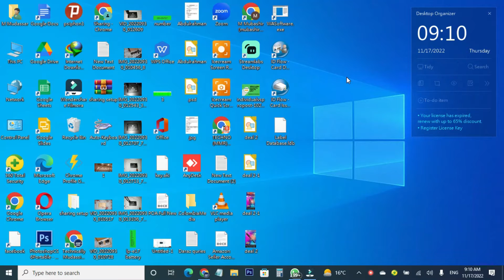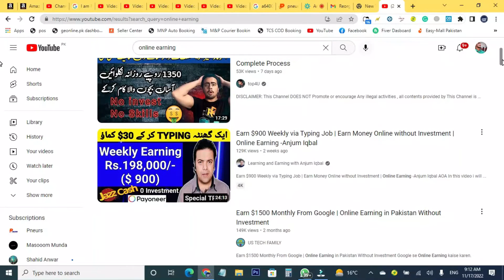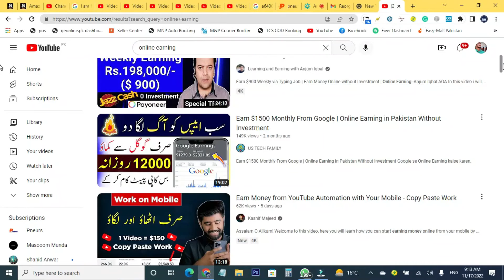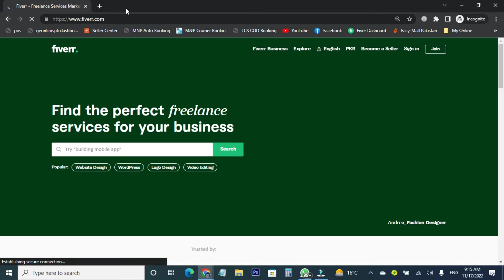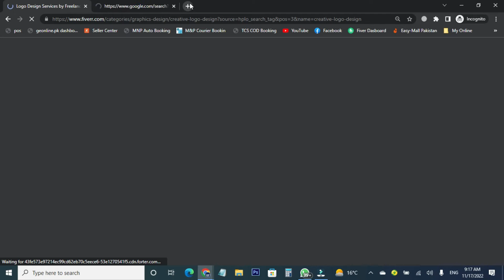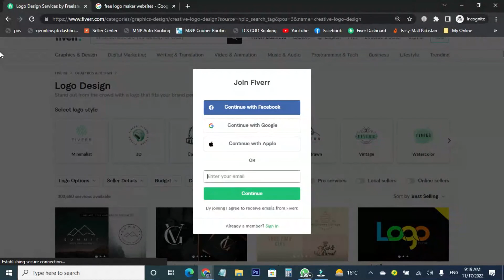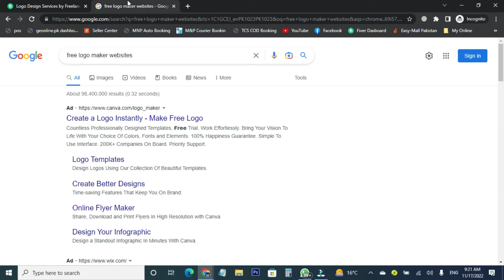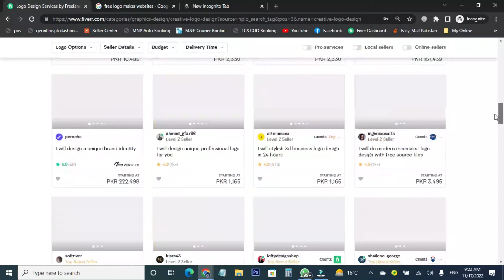How to Become a Freelancer in 2023 Without Experience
In This Video We are Discussing Freelancing.
Becoming a freelancer in 7 easy steps
1) Define your service & offering. ...
2) Find your target audience. ...
3) Develop a pricing structure. ...
4) Create your portfolio with past jobs. ...
5) Write a great proposal. ...
6) Create a relationship with your client. ...
7) Continue developing your skills.